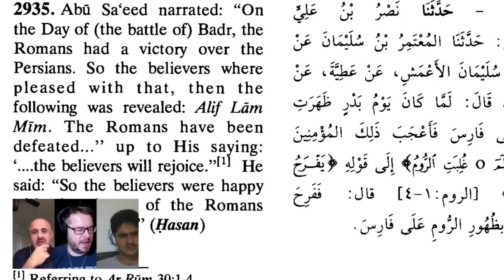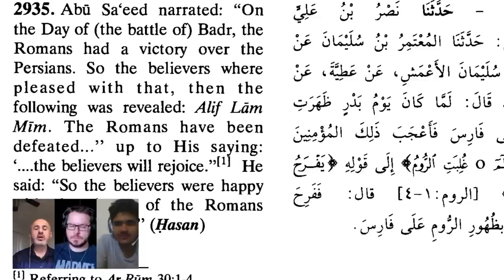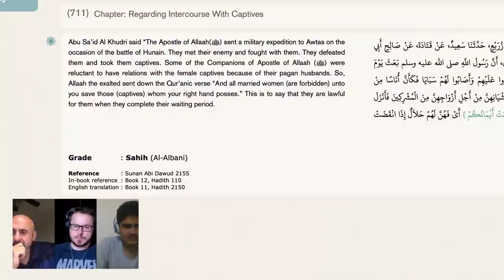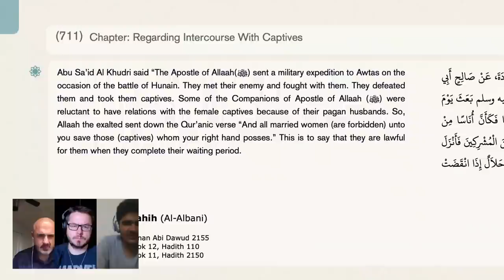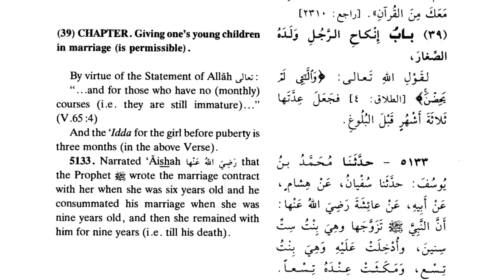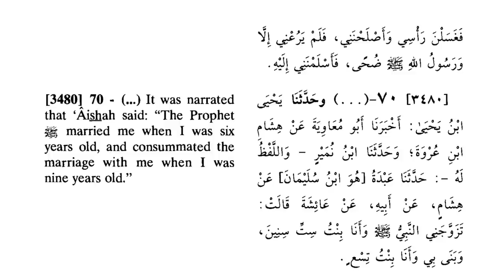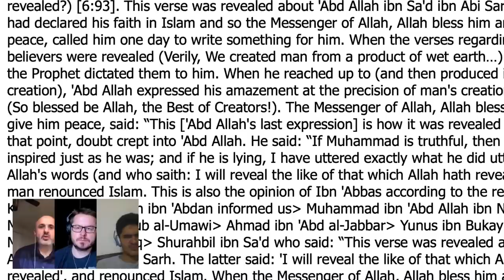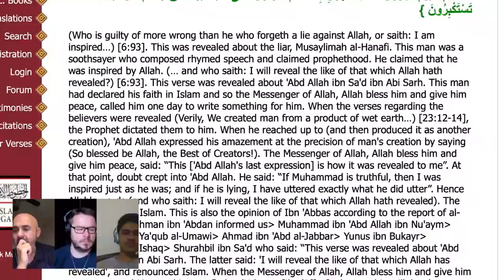Discussing Muhammad with a Pakistani Muslim (David Wood and Sam Shamoun)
This is a repost of the August 2, 2020 broadcast on the Act17Apologetics YouTube Channel.

David Wood and Sam Shamoun will be LIVE with Hamdullah (a Muslim from Pakistan). Hamdullah will explain why he believes in Muhammad.